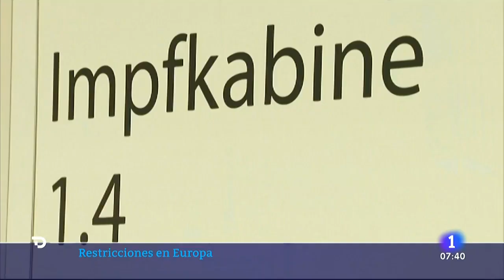ALEMANIA: Los NO VACUNADOS no podrán reunirse con más de 2 personas en Nochevieja | RTVE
Aumentan las restricciones en Alemania ante el avance de Ómicron a paso de gigante. Desde el 28 de diciembre, aumentará el control de los que han tenido contatco estrecho con un cas no sólo entre los no vacunados sino también entre los que han recibido la pauta. Además, habrá limitaciones en Nochevieja. Aunque serán distintas en función de si se está o no, vacunado.